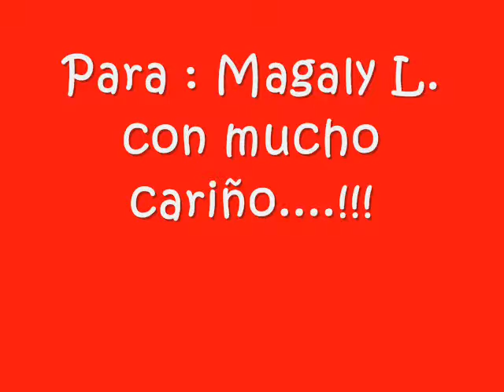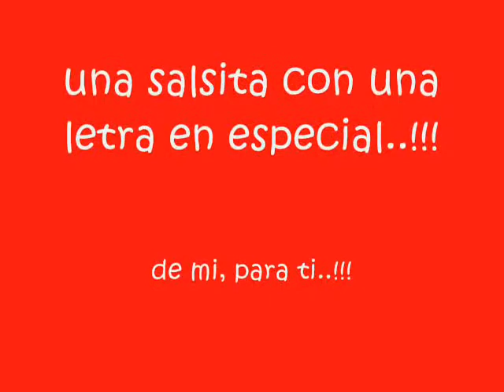the cat fer